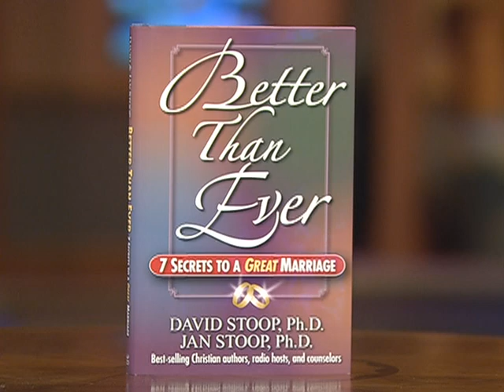The Marriage and Family Network - Dave and Jan Stoop 3/3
Dr. Dave Stoop
Seminar Speaker/Author/Clinical Psychologist and Director of the Center for Family Therapy.

Dr. Jan Stoop
Seminar Speaker/Author/Clinical Psychologist.
Book: "Better Than Ever: Seven Secrets to a Great Marriage" available through Barnes & Noble

Program 8016